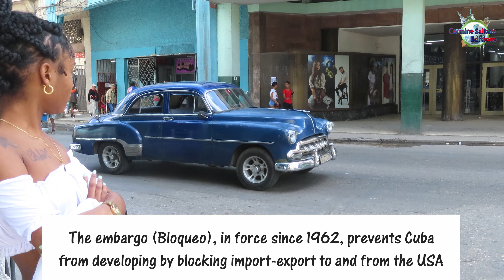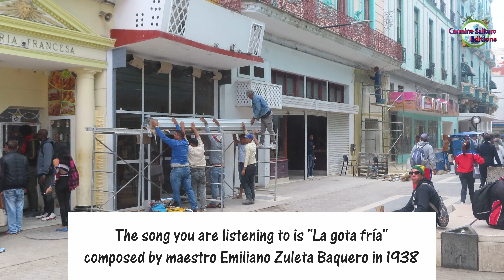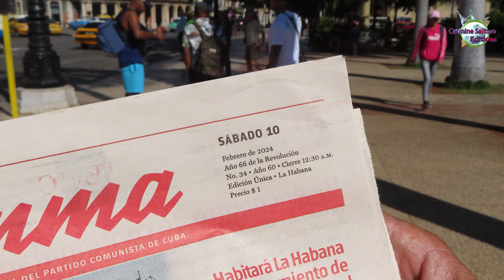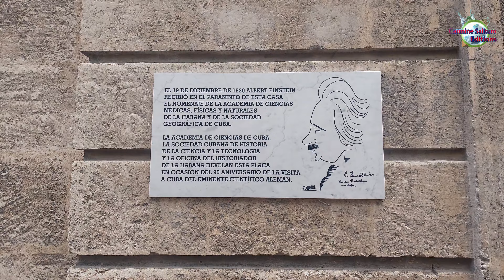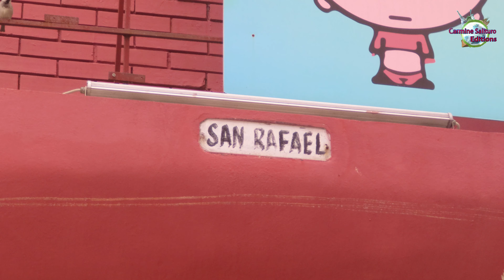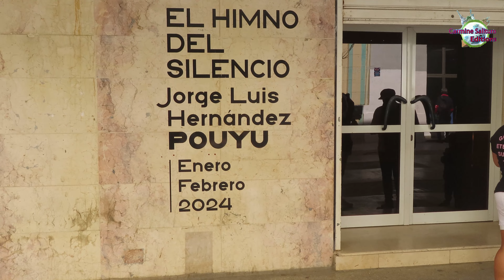Havana 2024 🇨🇺 What no one tells you. Cuba en 2024: la vida cotidiana en vivo desde La Habana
12 of the best things to do in Havana. A day walking in Havana

1. Join a free walking tour of Old Havana
There are UNESCO World Heritage Sites and then there’s Habana Vieja, a beguiling amalgamation of gorgeous architecture and gritty street life, which was named one of 25 World Heritage sites with best practices in conservation.

2. Relax with locals on the Malecón sea wall in the evenings
If you want to see Havana in all its glory, take a walk along the ocean-front Malecón – all 7km (4.3 miles) of it – stretching from the jaws of the harbor to the mouth of the Río Almendares.

3. See street art in Fusterlandia
The pinnacle of Havana’s alfresco art scene and a community project extraordinaire, Fusterlandia was the dream of Havana-based artist José Fuster that grew over two decades into a spectacular art district.

4. Enjoy the infectious energy of Havana's streets
Havana exudes an infectious energy. Walk its streets and soak up the atmosphere: you'll likely be sidestepping games of soccer, dodging swerving bici-taxis, peering into cavernous buildings, and listening to residents having lively conversations that could involve anything from "Dime hermano" (how’s it going, bro?) to calls of "Aguacate! Aguacate!" (Avocados! Avocados!).

5. Absorb the beauty of Necrópolis Cristóbal Colón
Havana’s huge Necrópolis Cristóbal Colón cemetery is more than a city of the dead; it's a shrine to ecclesial architecture. A stroll through its hallowed grounds is like a walk through the chronicles of Cuban history.

6. Spend an evening at a cabaret show
Long before Vegas became Vegas, Havana was the quintessential place for gamblers to lose their fortunes at the roulette wheel before drowning their sorrows at an ostentatious cabaret club afterwards.

7. Tune into the creative energy of the Fábrica de Arte Cubano
Fábrica de Arte Cubano is a dynamic art collective and performance space housed in an old cooking oil factory in eastern Vedado – the epitome of cool and creative Havana – and a place where the artists mingle with the audience and diverse people share stimulating discourse.

8. Discover Afro-Cuban religion in little-visited Regla
To better understand Havana and its Afro-Cuban culture, take a ferry to Regla, where a strong Santería tradition doesn’t dress itself up for tourism. Roam its streets and you’ll quickly find yourself immersed in a world of ration shops, bruised Ladas and humdrum bars.

9. Have an evening drink in Plaza Vieja
Habana Vieja’s four intimate squares are magical places at any time, but after dark, they take on a whole different atmosphere. Thanks to its myriad cafes and bars, the best one to linger in is Plaza Vieja, a large cobbled square ringed by colonial-era buildings ranging from 17th-century mudéjar to swirling art nouveau.

10. Witness the firing of the 9 o’clock cannon
Echoing a tradition dating back to the early 18th century, the Cañonazo is a cannon-firing ceremony that takes place every night on the ramparts of La Cabaña fort.

11. Unlock the flavors of Cuban cuisine
For too long, Cuban cuisine has been underappreciated and half-forgotten, but if Havana’s enterprising private restaurants are anything to go by the tide is turning.

12. Hit the beaches of Playas del Este
Most visitors to Cuba book a one- or two-week vacation at a beach-side all-inclusive resort in Varadero or Cayo Coco and never leave.